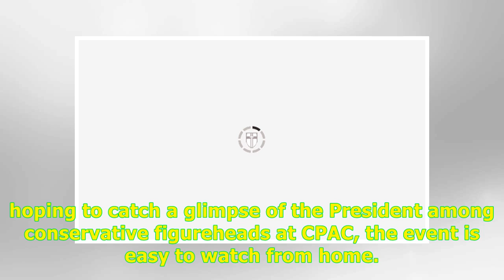Donald Trump CPAC: Donald Trump at CPAC 2019 - watch the conference LIVE -24H Highlight News